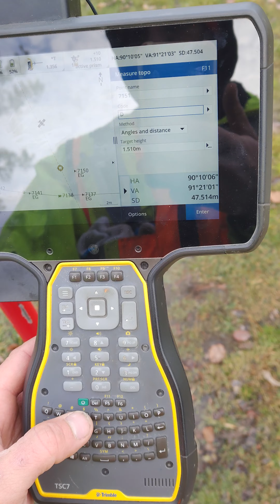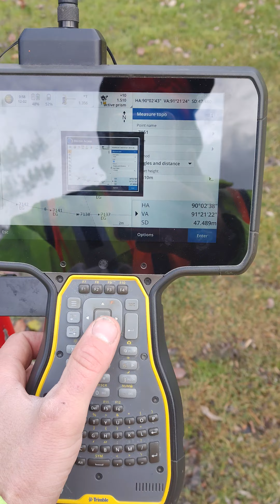December 2, 2022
TSC7 keyboard failing/glitching out